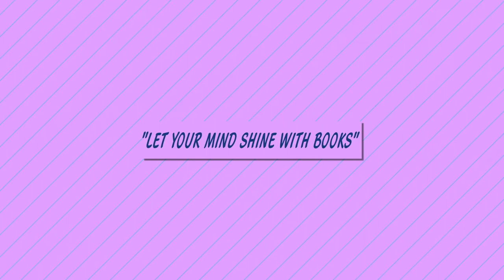Ep3: Recipes for success - Nguyen Bao Anh Thu MasterChef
In 2017, I read the book titled “Cake story” written by Nguyen Bao Anh Thu (Annie). I read the book cover to cover and got to realize that I loved her style of writing and her passion for cooking. I decide to make a contact with her over facebook messenger with the little hope of her getting back to my messages. Eventually, she did. I have done a lot of interviews so far; however, she is still a person that I always appreciate. None of my later talkshows would be possible without her encouragement from the very beginning.